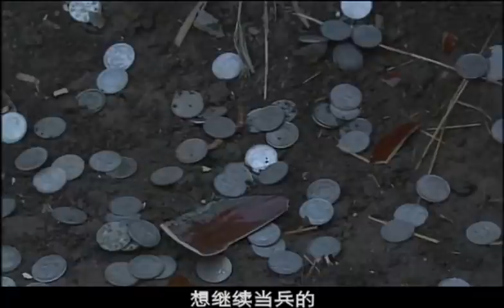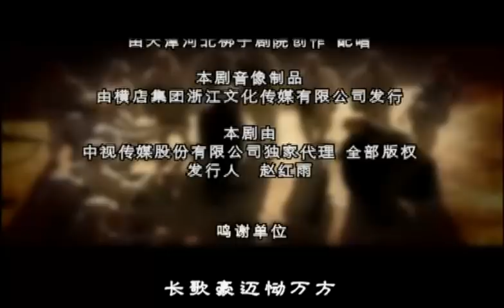《平原上的枪火》第16集 | 二十世纪二三十年代冀中平原农民不屈不挠、反抗压迫的故事 | 经典抗战剧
导演: 胡春桐，王宝坤
主演: 吴京安、巍子、夏和平、陈筱诺、村里、张立君
《平原上的枪火》讲述滹沱河畔有一百四十八亩的公地，地主冯兰池想巧取豪夺侵占公田被农民朱老巩阻止。冯兰池设计砸毁大钟，朱老巩愤怒而死。冯兰池霸占了公地，为斩草除根还不放过朱老巩的一对子女。 朱老巩的儿子朱老忠侥幸躲开了冯家的毒手，但姐姐却遭了冯家毒手。朱老忠只得满怀悲愤逃离了家乡。 二十一年后，闯关东的朱老忠带着妻子、儿子大贵和二贵回到家乡锁井镇...